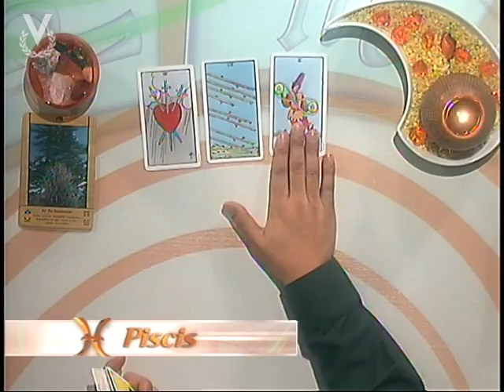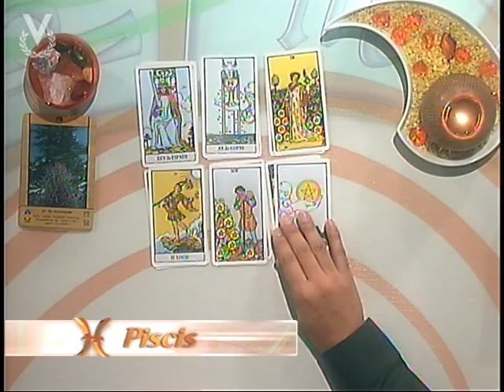Astrología y Destino - Piscis - 27 de Noviembre de 2012